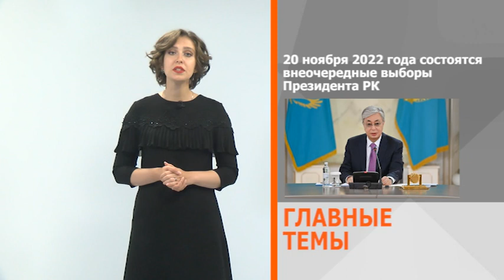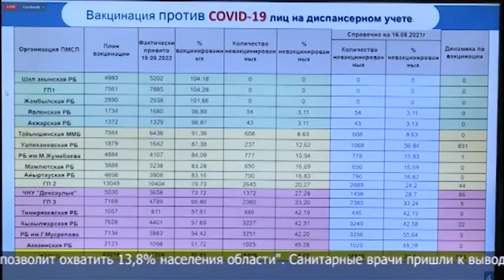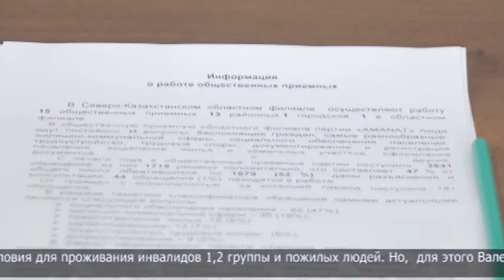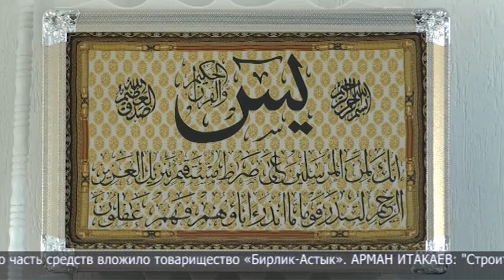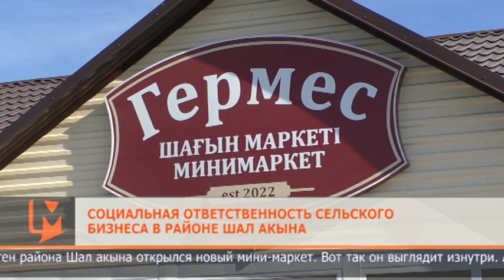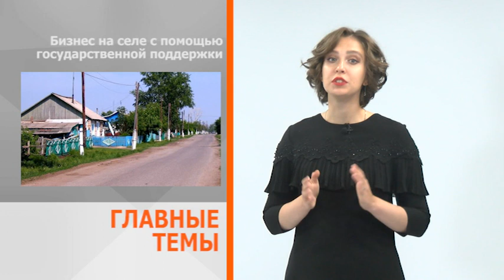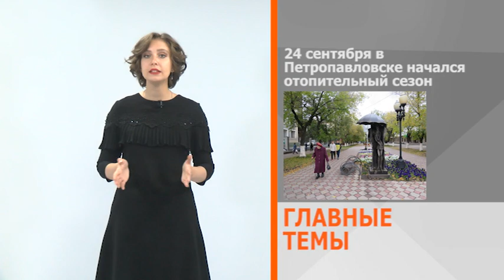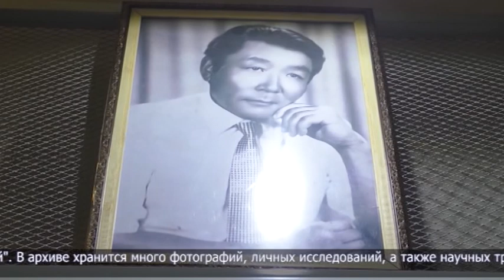Главные темы с Дарьей Пышмынцевой 25.09.2022